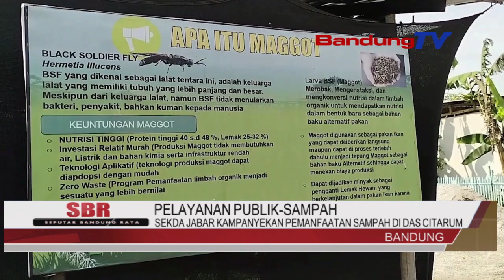SEKDA JABAR KAMPANYEKAN PEMANFAATAN SAMPAH DI DAS CITARUM